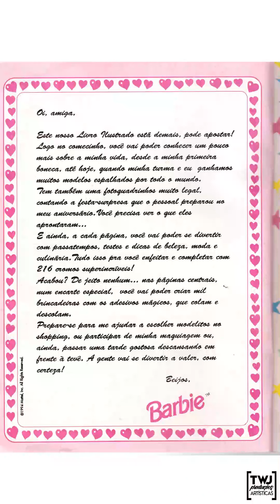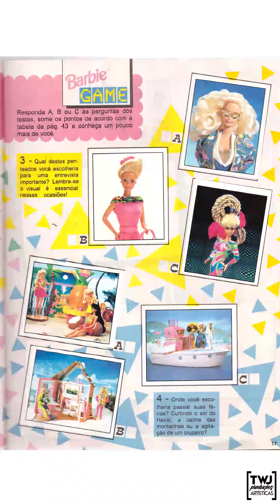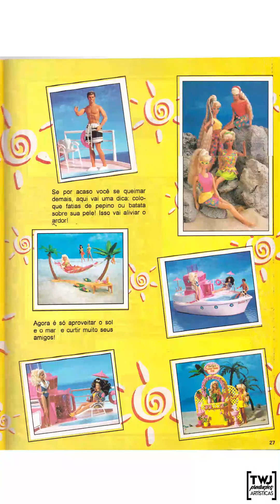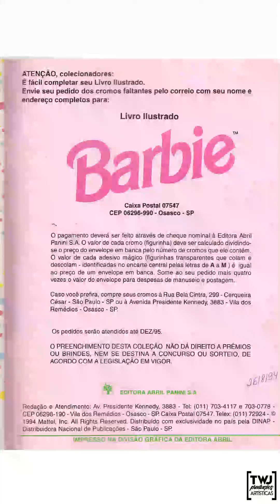Álbum de figurinhas da Barbie, 1993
Até o início dos anos 90 conhecíamos apenas um álbum de figurinhas da Barbie que você pode conferir no link abaixo:

Em 1993, já com imagens americanas, é lançado mais um sucesso de álbum, estrelando na capa a Barbie Corações Mágicos!